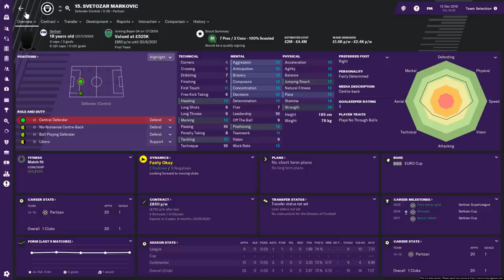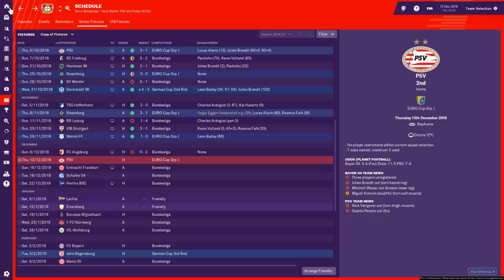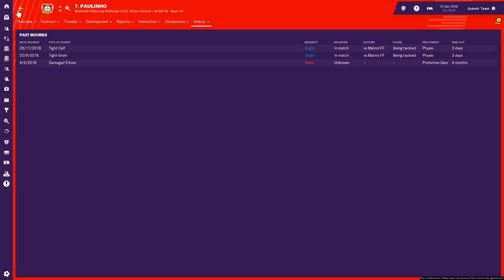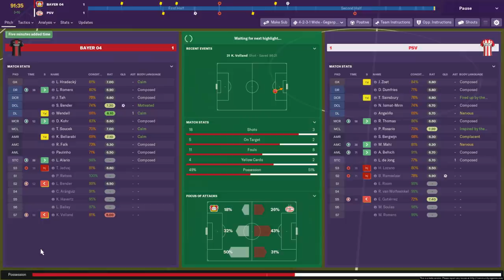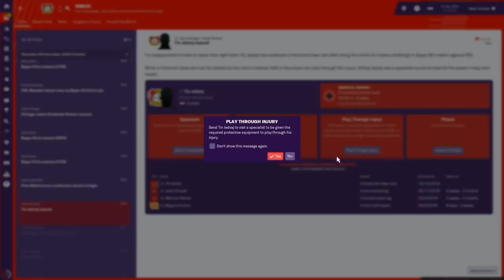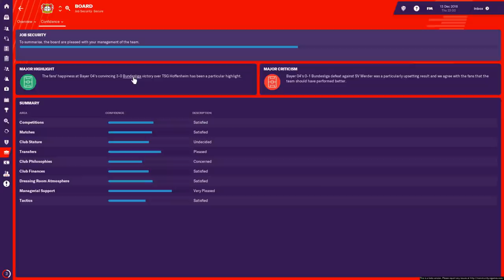Bayer Leverkusen - Episode 5 | Football Manager 2019 Let's Play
Today we continue our playthrough at Bayer 04 Leverkusen football club. This is our starter save for the FM19 Beta that should help us get to grips with the new game and its new gameplay additions like the tactical styles, new training system and other changes. Hopefully you enjoy as we attempt to guide Bayer to Bundesliga and champions league success!

Who are you managing in Football Manager 2019 (FM19)?